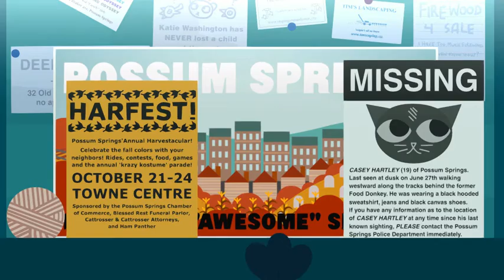Night in the Woods - Light Bit of Baseball - Ep.12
Behold! My play through of Night in the Woods. A game a bout home coming and big life choices. Also giant talking cats. And no, this isn't Elder Kings folks!